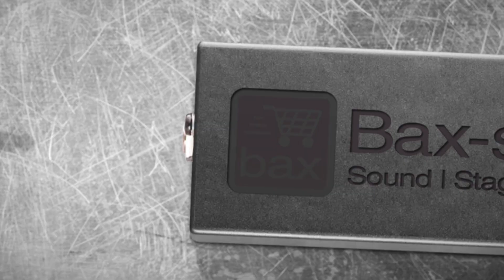Esio Mara22 Studio Producer Pakket Review | Bax Music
Meer info ESIO is een nieuw merk dat zijn weg naar het assortiment van Bax-shop gevonden heeft. Met de MARA 22 Studio bewijst ESIO dat je voor relatief weinig geld erg veel studio in huis kunt halen. Ideaal voor recording-toepassingen, maar ook voor het samenstellen van een podcast, opnemen van een DJ-set of vastleggen van een cover kun je met dit pakket prima uit de voeten. De set bestaat uit een compacte audio interface, een studiomicrofoon en een gesloten hoofdtelefoon. Productspecialist Marc laat je graag kennismaken met dit veelzijdige beginnerspakket.